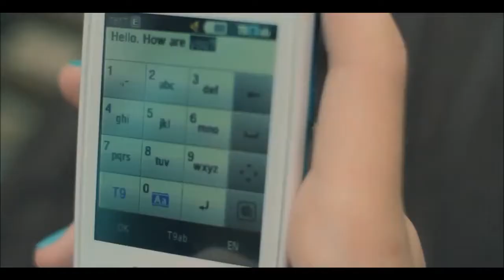Miku Hatsune Cosplays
Cosplays de Miku Hatsune por
Copyright: Vocaloid is owned by Yamaha, Miku's voice bank is owned by Crypton co. I do not claim any copyright to the song or characters in the Vocaloid series all credit goes to who credit is do